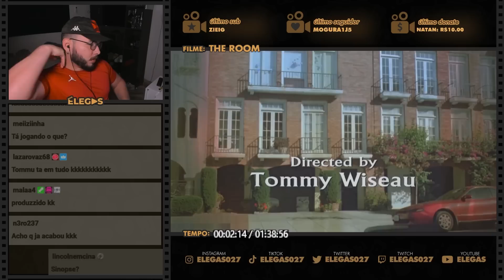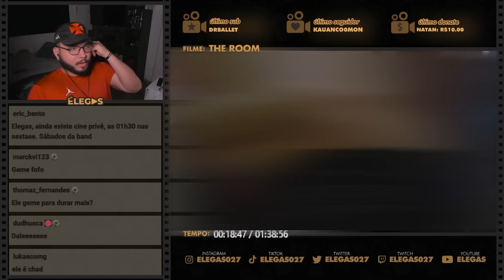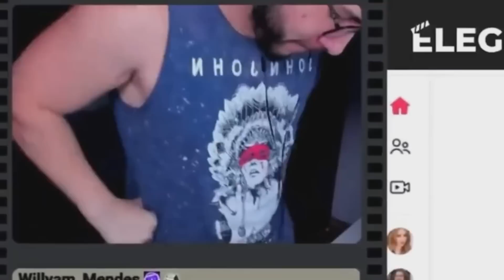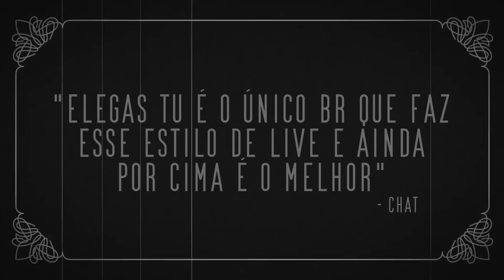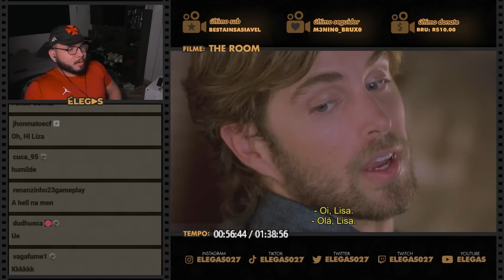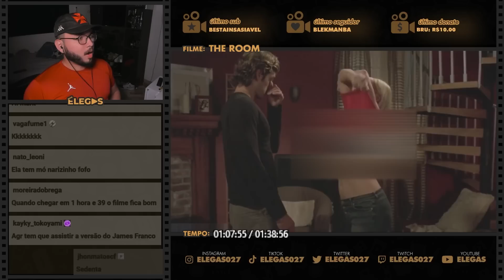O PIOR FILME DO MUNDO NÃO É TÃO RUIM ASSIM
Elegas reagindo ao filme The Room (2003)

00:00 inscreva-se
00:10 siga-me no instagram: @elegas027
07:00 twitter: @elegas027